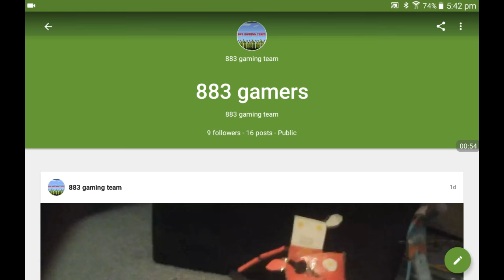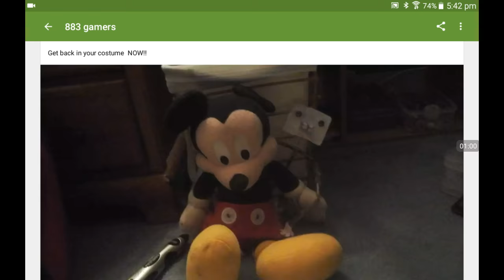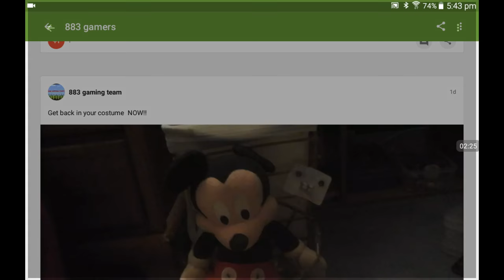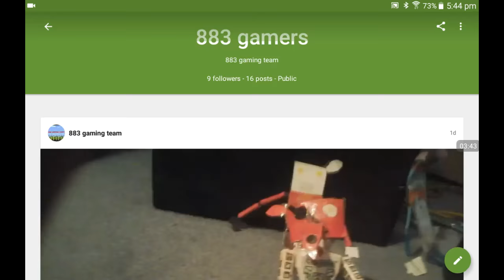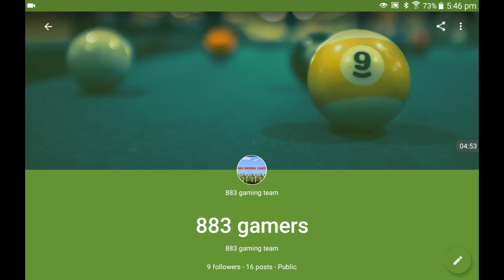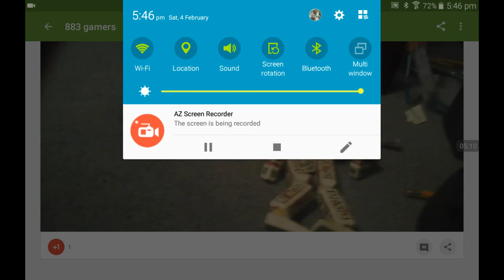FNAF vs 883 Gaming Team 2 new teasers!